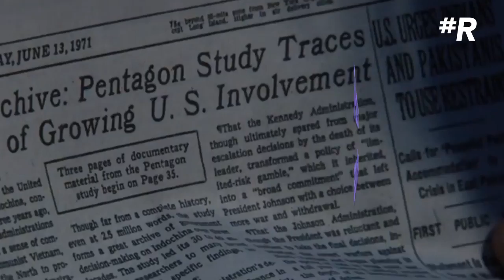Recomendaciones culturales, del 1 al 4 de febrero